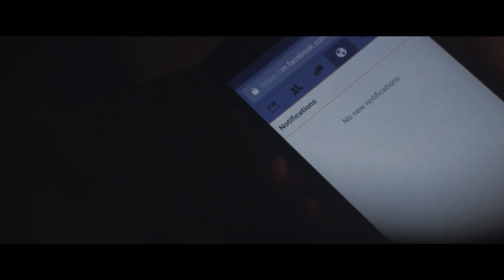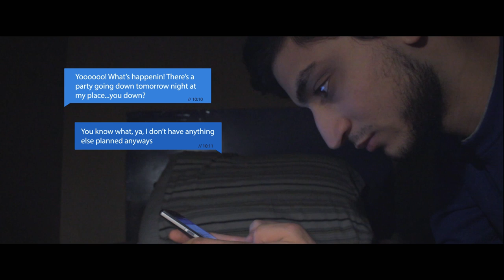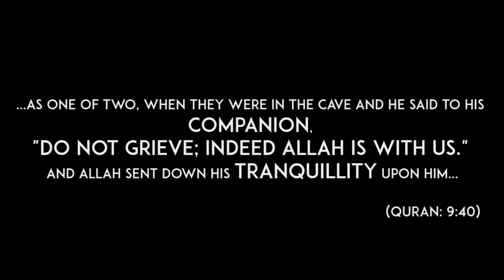The Lonely Muslim - Short Film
A Short film on finding good company based on the struggles of real people. Our story follows the struggles of Ahmad, a 3rd year university student, coming to grips with his loneliness as he searches for a good friend.

Written, filmed and edited in about 2 weeks for a McMaster MSA film festival, this short film took us a couple of months to finish up with the time that was spent after the contest, making significant fixes to the film; sound-editing for noise reduction, color grading for a better mood, re-arranging scenes, etc.

It took us awhile, but insha'Allah you like it!